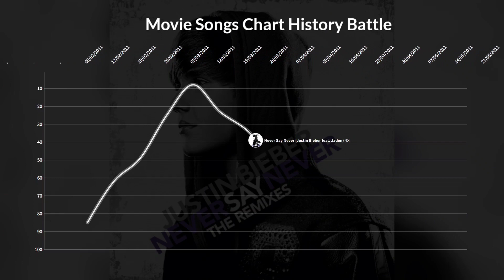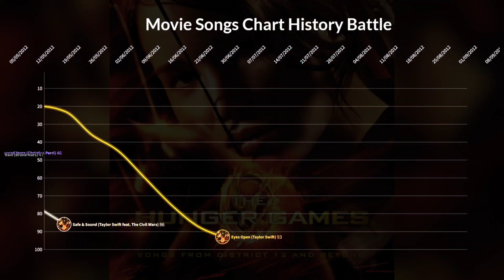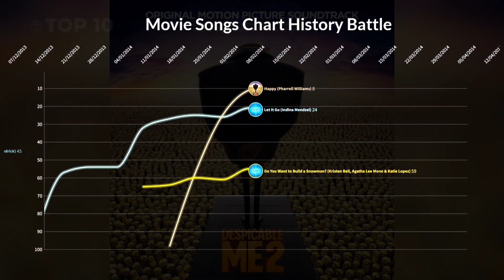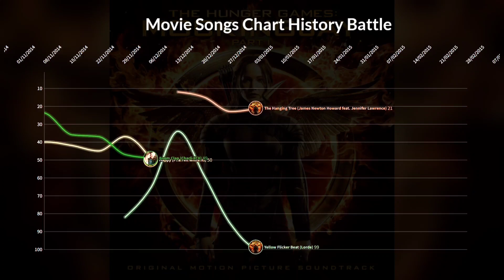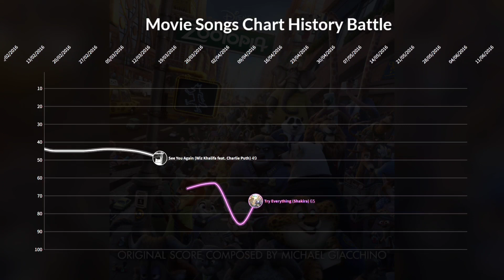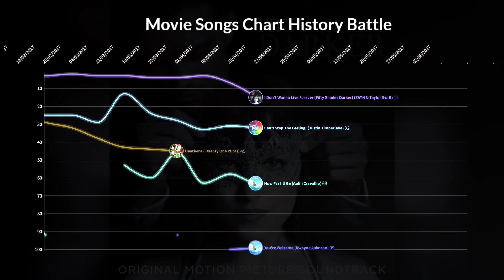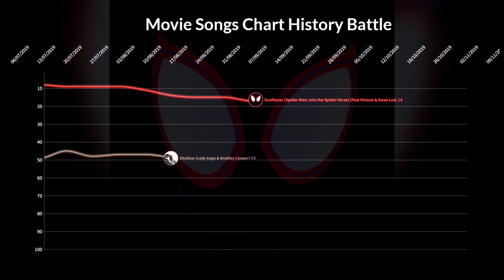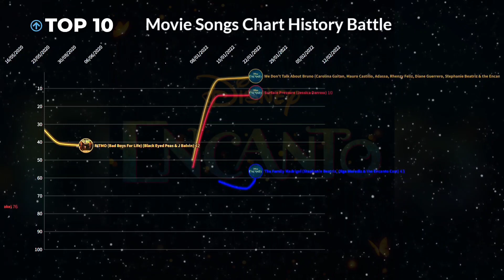MOVIE SONGS: Billboard Hot 100 Chart History Battle (2010-2022)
Hey guys! This is my video about the Hot 100 chart history of 52 different movie songs I have chosen released between 2010 and now. Note that the songs I have chosen aren't based on any statistics for film songs, but my own personal preferences. I have worked hard on this video for the past two weeks, so please show your support by liking the video. Enjoy!